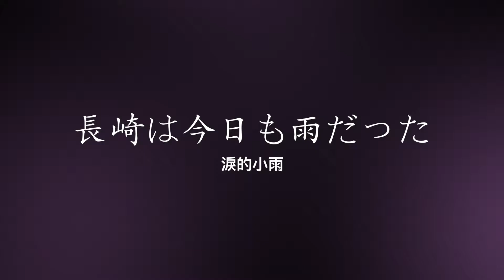奇摩吉薩克斯風-林老師卡好-淚的小雨-長崎は今日も雨だった-Tenor Sax--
奇摩吉薩克斯風-林老師卡好-淚的小雨-長崎は今日も雨だった-